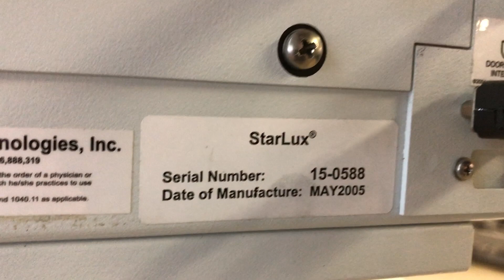2005 Palomar Starlux 300 SN:15-0588